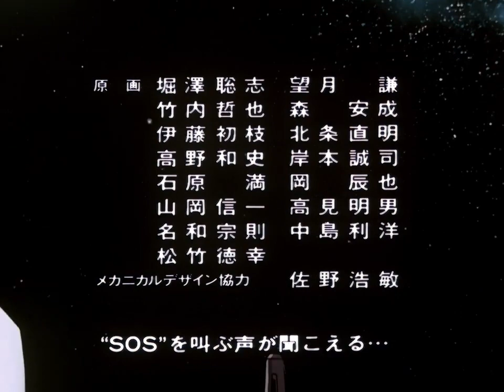MS Victory Gundam Ep 31 Motorad Takeoff 720p